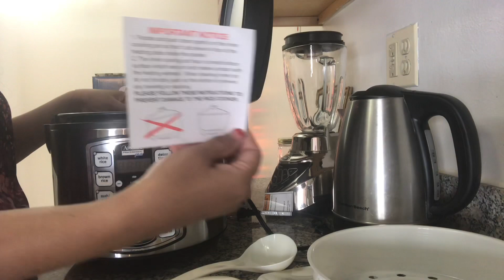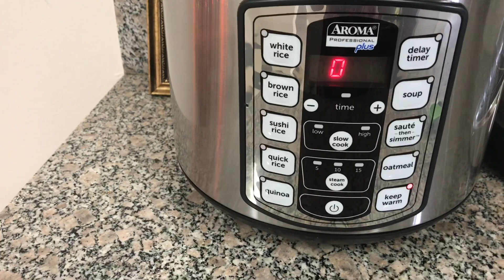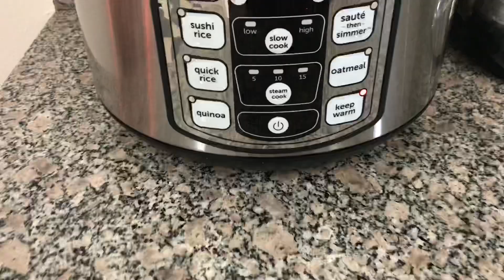Aroma Professional Plus Rice Cooker/ Multi cooker / Slow Cooker Live Demo | Simple Life with Kids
Review on Aroma Professional Plus Rice Cooker/ Multi cooker / Slow Cooker with Live Demo.

Pros:
1) Easy to Clean
2) Can be carried easily during traveling
3) Can cook a lot of recipes in One Pot

Simple Life with Kids